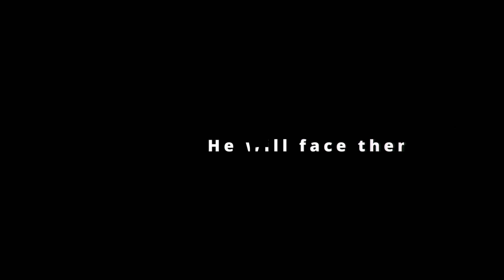Crappy Youtube Trailer 23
Grarg Air Duster.  It's cordless, rechargeable and comes with many heads designed for sucking and blowing dust out of your computer (plus many other uses), keeping it clean! Perfect for people who don't like compressed air sprays

135 in 1 tool kit is great for the DIY guy or the geek who loves to take things apart or do self repairs! with a magnetic screwdriver, 135 different types and sizes of screws and more

My webcam which has a built in 3 level of brightness ring light and USB